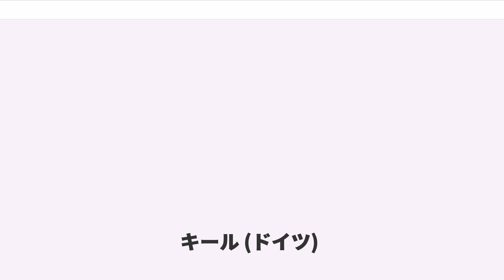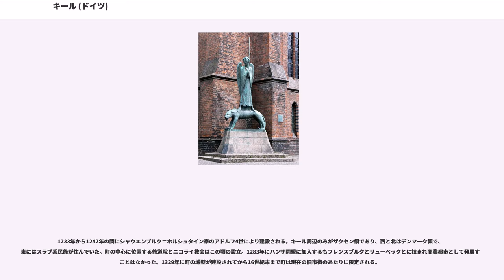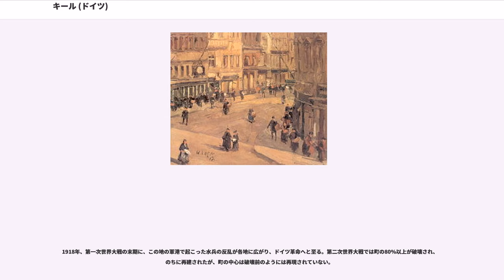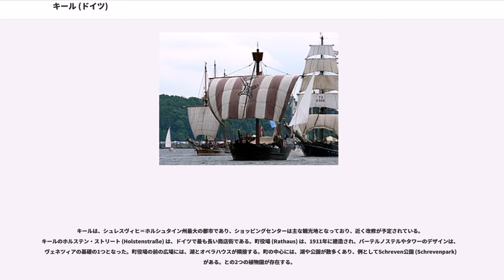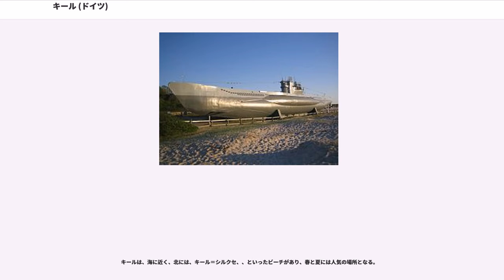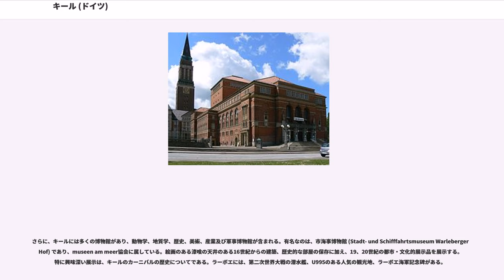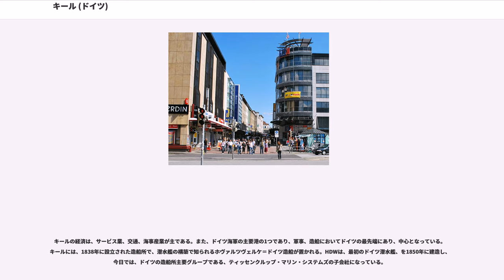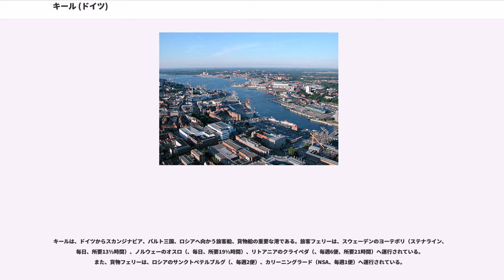キール (ドイツ)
シュレースヴィヒ＝ホルシュタイン州の行政区画

キール（, ）は、バルト海に面したドイツ北部の都市。シュレスヴィヒ＝ホルシュタイン州の州都であり、人口242,041人（2011年）。

キールは、ハンブルクのおよそ北、フレンスブルクの南東、リューベックの北西に位置する。ドイツ北部の、ユトランド半島の南東、バルト海の南西という地理的条件により、キールはドイツ海事の中心地の1つとなった。また、国際セーリングイベントでも知られ、世界最大のセーリングイベントのも開催される。ベルリンオリンピックやミュンヘンオリンピックでは、セーリング競技がキールで開催された。

キール運河は、バルト海に面した港町キールと北海に注ぐエルベ河口を結ぶ運河で、ヨーロッパの重要輸送ルートである。

1233年から1242年の間にシャウエンブルク＝ホルシュタイン家のアドルフ4世により建設される。キール周辺のみがザクセン領であり、西と北はデンマーク領で、東にはスラブ系民族が住んでいた。町の中心に位置する修道院とニコライ教会はこの頃の設立。1283年にハンザ同盟に加入するもフレンスブルクとリューベックとに挟まれ商業都市として発展することはなかった。1329年に町の城壁が建設されてから16世紀末まで町は現在の旧市街のあたりに限定される。

1460年にデンマークによって併合され、1544年にデンマーク王家の分家ホルシュタイン＝ゴットルプ家のホルシュタイン＝ゴットルプ公領の首都となる。1665年にクリスチャン・アルブレヒトによりキール大学が設立される。ホルシュタイン＝ゴットルプ家からは1751年にスウェーデン王家、1762年にロシア帝国の皇帝ピョートル3世が出ている。1773年よりデンマーク王がホルシュタイン＝ゴットルプ公を兼ねた。第二次シュレースヴィヒ＝ホルシュタイン戦争と普墺戦争を経て、1866年にプロイセン王国へと併合された。

1918年、第一次世界大戦の末期に、この地の軍港で起こった水兵の反乱が各地に広がり、ドイツ革命へと至る。第二次世界大戦では町の80%以上が破壊され、のちに再建されたが、町の中心は破壊前のようには再現されていない。

市内で最も古いビルは、13世紀の聖ニコラス (Nikolaikirche) 教会であり、前にはGeistkämpferと呼ばれるエルンスト・バルラハによる彫刻がある。

キールは、シュレスヴィヒ＝ホルシュタイン州最大の都市であり、ショッピングセンターは主な観光地となっており、近く改修が予定されている。キールのホルステン・ストリート (Holstenstraße) は、ドイツで最も長い商店街である。町役場 (Rathaus) は、1911年に建造され、パーテルノステルやタワーのデザインは、ヴェネツィアの基礎の1つとなった。町役場の前の広場には、湖とオペラハウスが隣接する。町の中心には、湖や公園が数多くあり、例としてSchreven公園 (Schrevenpark) がある。との2つの植物園が存在する。

キールは、海に近く、北には、キール＝シルクセ、、といったビーチがあり、春と夏には人気の場所となる。

キールには、多くのスポーツ会場があり、最も著名なのは、世界で最も成功したハンドボールクラブの1つであり、多数のドイツチャンピオンを獲得したTHWキールが本拠とする（以前はバルト海ホール (Baltic Sea Hall) やオストゼーホール (Ostseehalle) として知られていた）である。キールには、現在ブンデスリーガサッカークラブは存在しないが、ホルシュタイン・キールは、でプレイする。絵のような風景に、多くのヨット、セーリングクラブがある。

さらに、キールには多くの博物館があり、動物学、地質学、歴史、美術、産業及び軍事博物館が含まれる。有名なのは、市海事博物館 (Stadt- und Schifffahrtsmuseum Warleberger Hof) であり、museen am meer協会に属している。絵画のある漆喰の天井のある16世紀からの建築、歴史的な部屋の保存に加え、19、20世紀の都市・文化的展示品を展示する。特に興味深い展示は、キールのカーニバルの歴史についてである。ラーボエには、第二次世界大戦の潜水艦、U995のある人気の観光地、ラーボエ海軍記念碑がある。

キールの経済は、サービス業、交通、海事産業が主である。また、ドイツ海軍の主要港の...